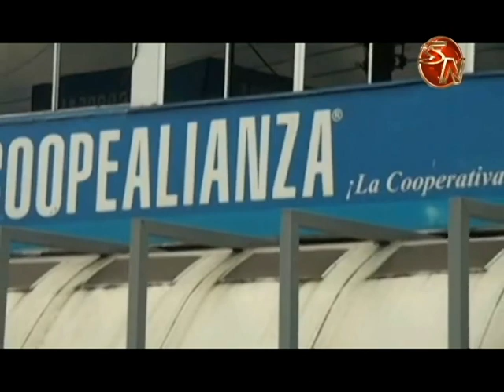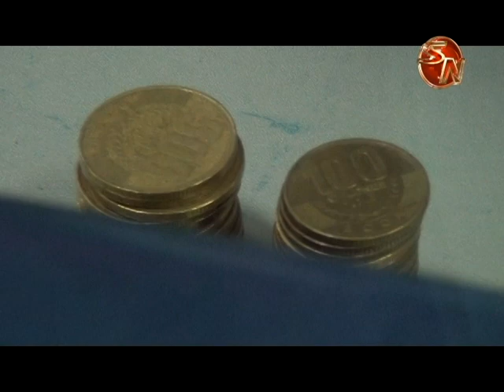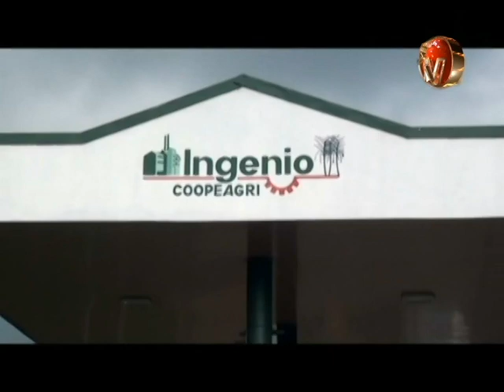Cooperativas en Pérez Zeledón están en contra de proyecto que buscar gravarlas